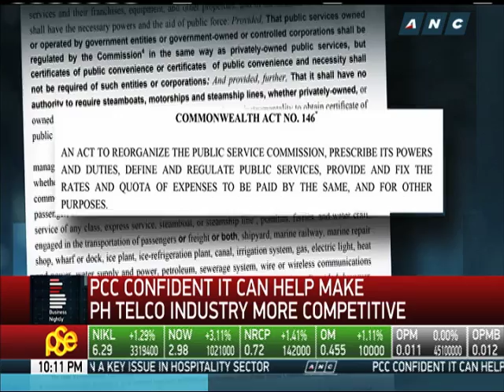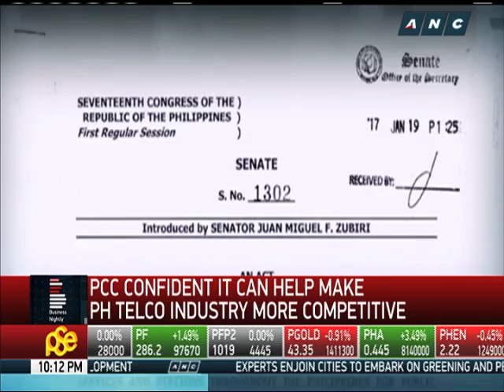Can PCC make PH telco industry more competitive?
The Philippine Competition Commission is confident it can make a dent in the telco industry and make the sector more competitive. That's even as its review of a multibillion-peso case involving telco giants is left hanging in the balance. - Business Nightly, ANC, March 30, 2017